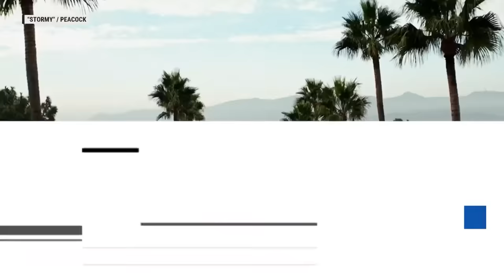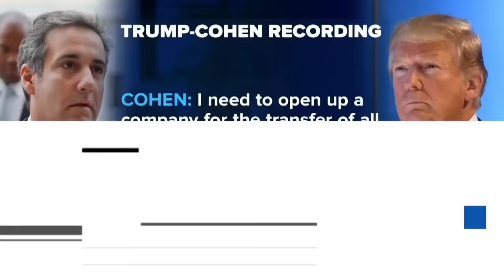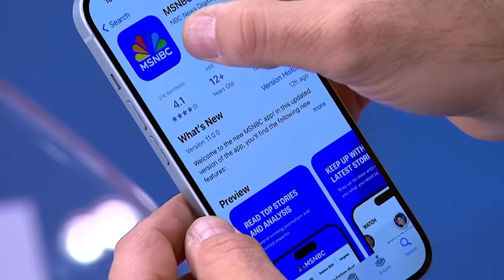Checkmate for Trump? Tabloid crimes are key to DA’s case to convict Trump for jailable crime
Donald Trump’s New York hush money trial is set to begin on Monday. MSNBC’s Ari Melber reports on the prosecution’s witness list and Trump’s efforts to delay the trial. (Check out The Beat's playlist Connect with Ari Melber